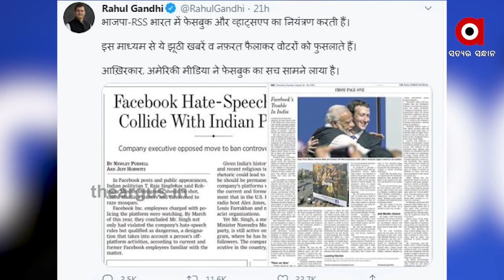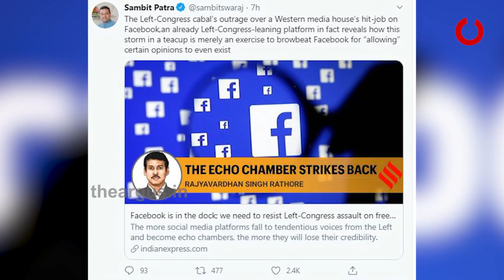ଫେସବୁକ୍ ପୋଷ୍ଟ ନିୟନ୍ତ୍ରଣକୁ ମୁହାଁମୁହିଁ ହୋଇଛନ୍ତି ଦେଶର ଦୁଇ ବଡ ରାଜନୈତିକ ଦଳ | FaceBook Politics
ଦେଶରେ ଫେସବୁକ୍ 'ନିୟନ୍ତ୍ରଣ' ପ୍ରସଙ୍ଗକୁ ନେଇ ବିଜେପି ଓ କଂଗ୍ରେସ ମୁହାଁମୁହିଁ ହୋଇଛନ୍ତି । ଗଣମାଧ୍ୟମର ରିପୋର୍ଟକୁ ଦର୍ଶାଇ କଂଗ୍ରେସ ମିଳିତ ସଂସଦୀୟ କମିଟି ବା ଜେପିସି ତଦନ୍ତ ଦାବି କରିଛି । ସେପଟେ  ଫେସବୁକ ପୁରା ଅଭିଯୋଗକୁ କହିଛି ଭିତ୍ତିହୀନ...